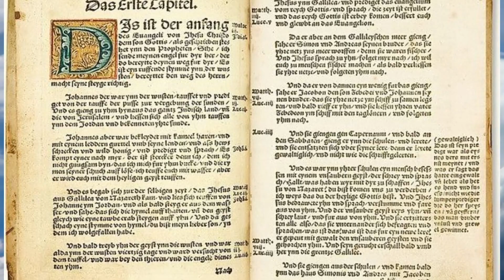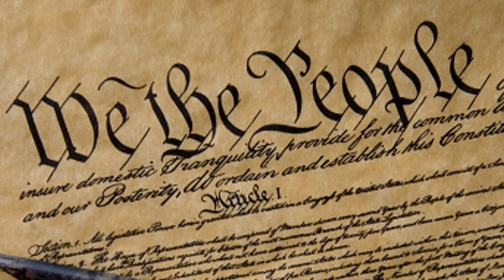Погляд у минуле: дослідження 24 травня в історії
Приєднуйтесь в захоплюючій подорожі в часі, коли ми досліджуватимемо історичні події, які сформували 24 травня. У 1521 році Вормський рейхстаг завершився виданням Вормського едикту, який оголосив Мартіна Лютера єретиком і заборонив його твори. Перенесімося до 1571 року, коли війська кримського хана Девлет-Ґерая підпалили Москву. Станьте свідками народження Конституції США як Конституційного конвенту, скликаного у Філадельфії під керівництвом Джорджа Вашингтона в 1787 році. Відчуйте урочисте відкриття Віденської опери в 1869 році. Нарешті, заглибтеся в походження Євробачення, оскільки перший пісенний конкурс відбувся в Лугано у 1956 р. з учасниками з семи європейських країн. Приготуйтеся до захоплення цими захоплюючими історичними фактами!
Зміст:
00:00 Вступ
00:06 у 1521 році Вормський едикт, який оголосив Мартіна Лютера єретиком
01:08 у 1571 році війська кримського хана Девлет-Ґерая спалили Москву
02:05 у 1787 році зібрався Конституційний Конвент
03:01 у 1869 році відкрито будинок Віденської опери
04:02 у 1956 році перший конкурс Євробачення
04:54 Заключне слово
Подяка авторам та допомога у розвитку :
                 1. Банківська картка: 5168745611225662